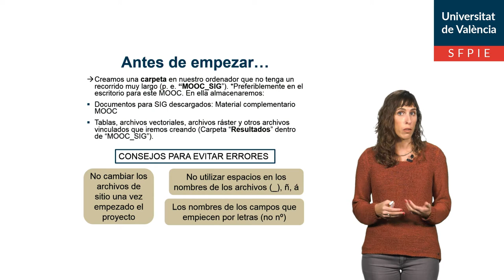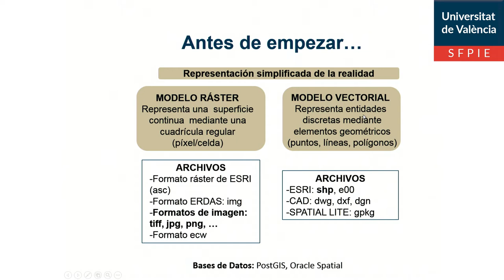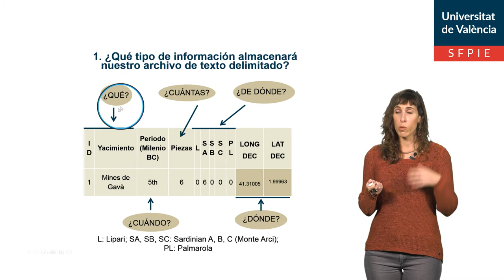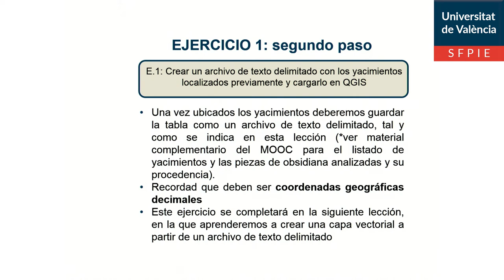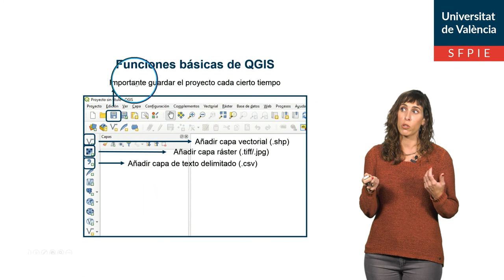1. 2. Creación de un archivo de texto delimitado apto para QGIS